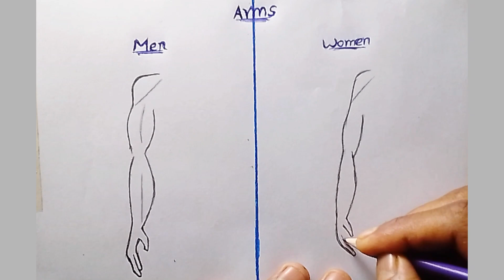how to draw arms female & male || how to draw arms anatomy || anime drawing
how to draw arms female & male || how to draw arms anime ||  Anatomy Tutorial || how to draw arms and hands

anime drawing anatomy
anime drawing head